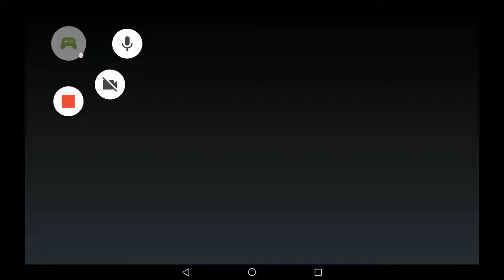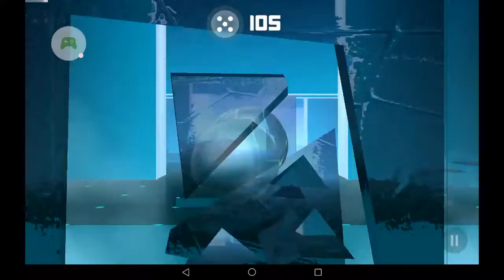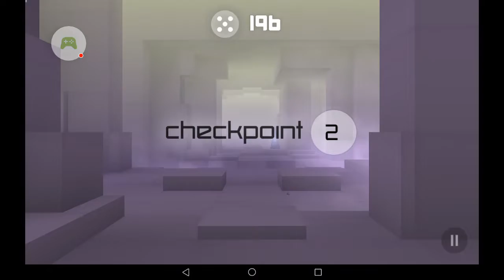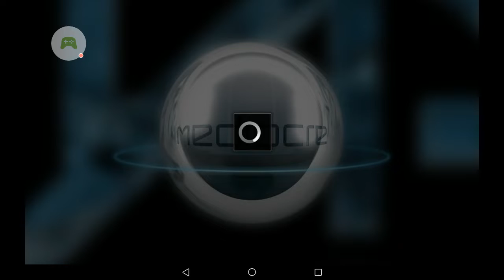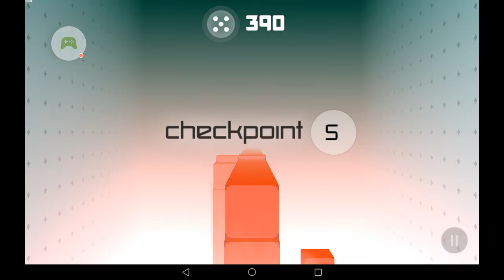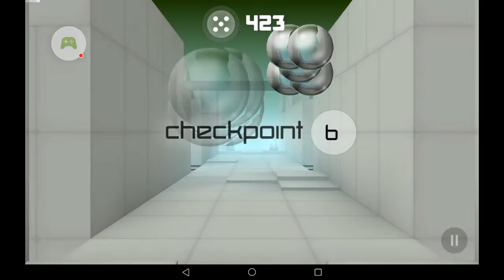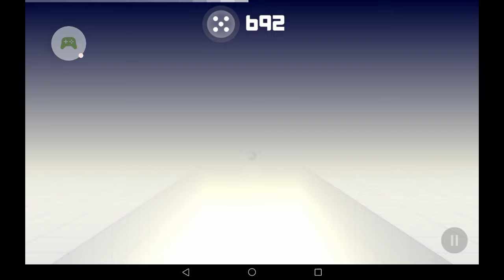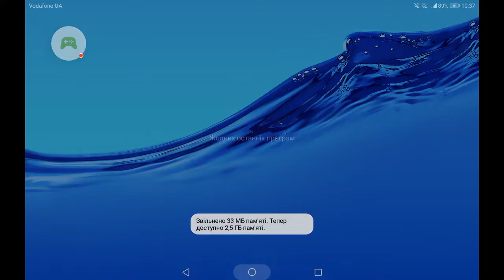Smash Hit Version 0.8.0 All levels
Smash Hit

- Записано за допомогою Google Play Ігор на пристрої Android